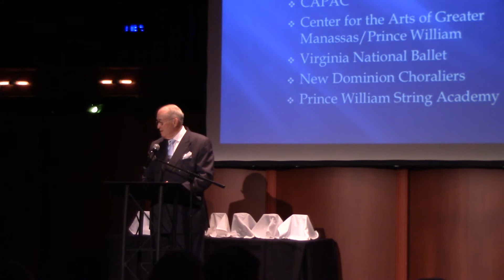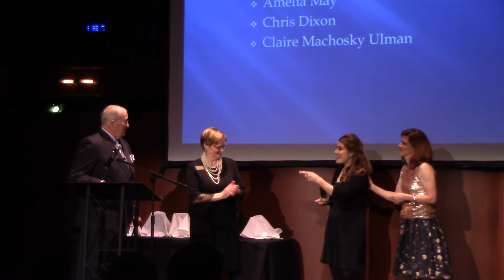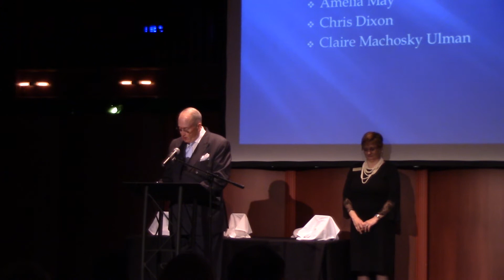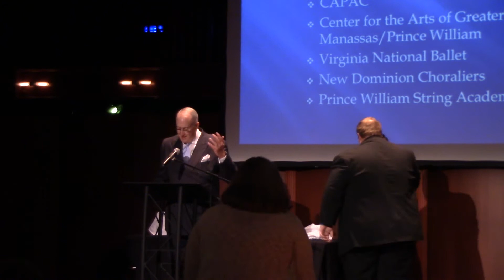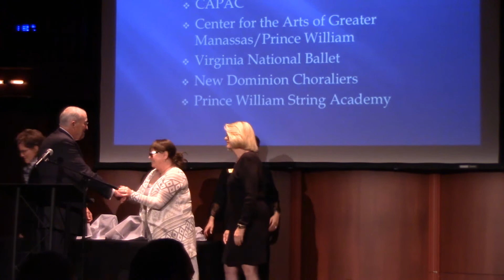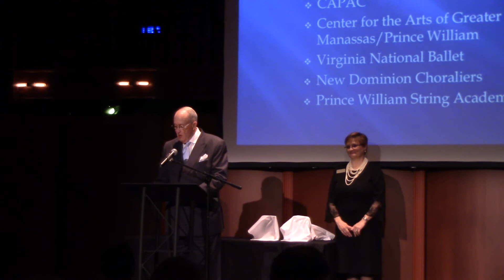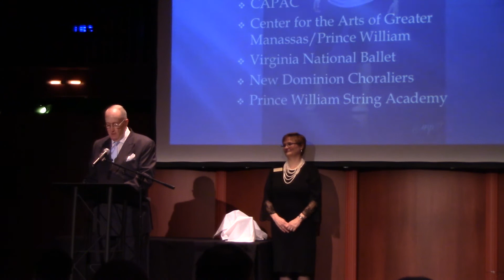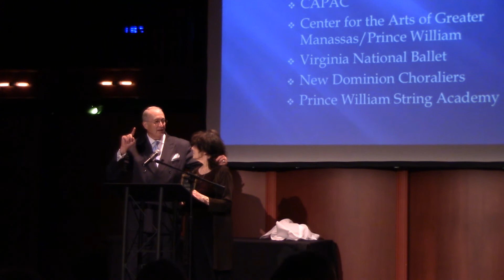Artists win big at Prince William Art Council’s Seefeldt Awards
Last night, artists and patrons gathered for the Kathleen K. Seefeldt Awards for Arts Excellence at the Hylton Performing Arts Center in Manassas.

Named for former Prince William County Supervisor, the Seefeldt Awards “were established to recognize and celebrate the artists, arts organizations, volunteers, educators, and businesses that build upon and sustain Ms. Seefeldt’s legacy of public service and support for the cultural arts,” according to the program booklet.

During the event there were performances from the C.D. Hylton High School Troubadours, the Youth Orchestras of Prince William Trio, and the Colgan High School Select Choir.

“As we celebrate the arts, we realize how right it is that we gather together and have places to do that gathering across the entire county to enjoy this creative force [because of Seefeldt],” said William Reeder, a George Mason University professor and emcee for the event.